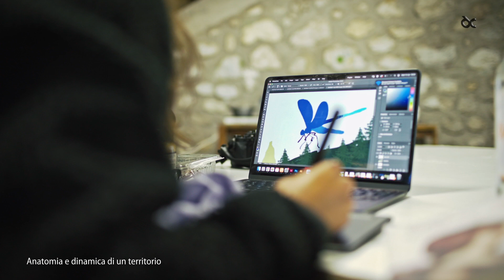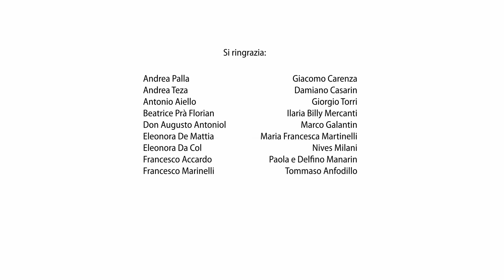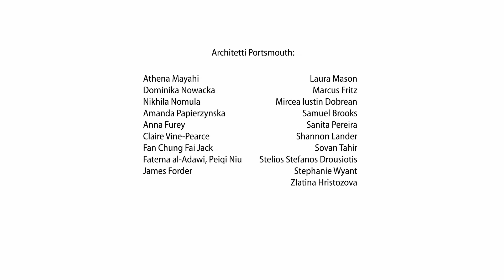DC 023 - Foreste, Acque, Pulsazioni, Certe Luci Animali nelle Grotte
Ecco il VIDEO sintetico della stagione 2023 di Dolomiti Contemporanee.
Molto sintetico.Infatti, vi sono rappresentate alcune delle cose principali che abbiamo fatto nel ’23, non tutte.Nelle immagini, trovate quindi le tre mostre al Nuovo Spazio di Casso al Vajont, raggruppate sotto al titolo “Delle Foreste e Delle Acque”.Una parte del lavoro svolto con Progettoborca all’ex Villaggio Eni di Corte di Cadore.La mostra “Castello a Orologeria”, al Castello di Andraz con Squadra Cobra.
Il resto non lo vedete, ma è citato nel colophon, ai cartelli finali del video, insieme con tutte le persone che ci hanno aiutato a costruire questa stagione spumeggiante.Ad esempio, il “Corso di Cultura in Ecologia” con il Centro Studi per l’Ambiente Alpino di San Vito di Cadore, che è una cosa importante.
Le esplorazioni del territorio ad opera di gruppi di artisti, come Altalena ed altri, che hanno lavorato a Cibiana di Cadore.La vita in Residenza, che è il fulcro di tutto.La camminate, le arrampicate, fare le legne: stare in montagna. I Convegni e le iniziative con i partner, nel territorio e fuori da esso (con l’Università di Portsmouth; al Trento Film Festival con il Museo etnografico trentino di San Michele; Paratissima a Torino in Cavallerizza con la Fondazione per l’Architettura; e così via).
Le edizioni e le pubblicazioni. E’ febbraio ’24, guarda e leggi, andiamo avanti.

DC - a project by gianluca d'incà levis

video: Paolo Dal Pont, Chiara Beretta
edit: Paolo Dal Pont